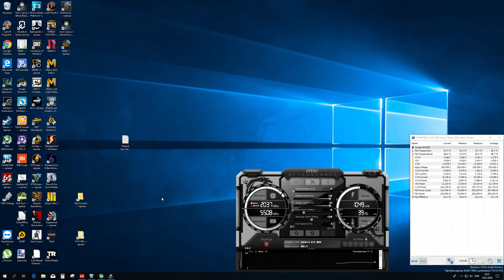Tom Clancy's Ghost Recon Wildlands 6400t 4 GHz Ram 2890 MHz GTX1080 2050@11016 2560x1440 Ultra